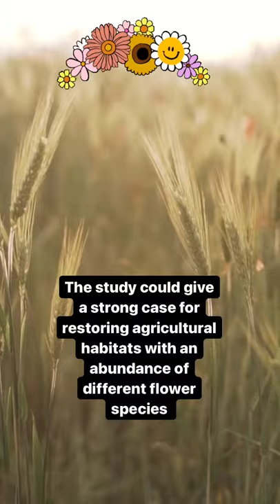Bees need a good diet too | The Royal Society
Experts have found that bees who feed on high quality pollen are better at resisting pesticides. Another argument for the restoration of diverse, flower-rich habitats!

the research was published in the journal Royal Society Open Science.

High-quality pollen can help honeybees withstand pesticides. In this study, bees that were fed high quality pollen had a significantly lower risk of death when exposed to high concentrations of insecticides, as they were able to metabolise pesticides more efficiently and withstand their detrimental effects. The results give ‘another strong argument’  for the restoration of flower-abundant and diverse habitats (such as grasslands, flower strips and protected areas) in agricultural ecosystems.